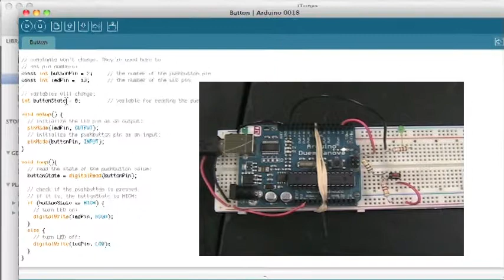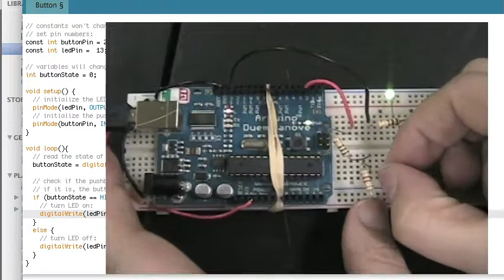Create an Interesting Push Button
Setting up a push button with an Arduino and a quick walkthrough of the code. Part of a virtual class at Divine Child High School